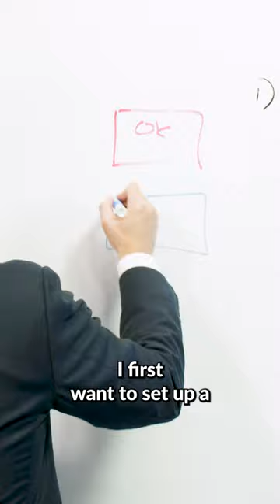How To Make Your Cash Investments Appear Invisible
Want to learn how to invest in real estate with cash using an LLC?

I’ll show you how AND provide the best strategies to follow.

Claim Your FREE 45-minute Investment Strategy Session to receive business planning tips and asset protection.

Learn about Real Estate & Asset Protection from Clint Coons, Esq. and Toby Mathis, Esq. at our next all-day free Live Stream 9 am to 4 pm PT. on Saturdays. Our attorneys and specialists will answer ALL questions: 👉 Save Your Seat

Download your free copy of Un-Tax Yourself eBook and discover the secret to real estate wealth is in the tax deductions.